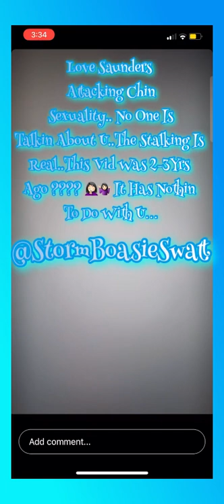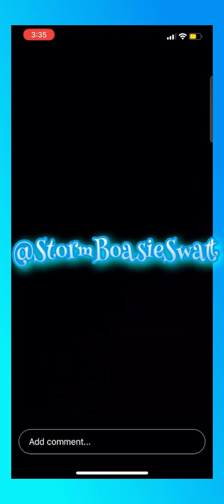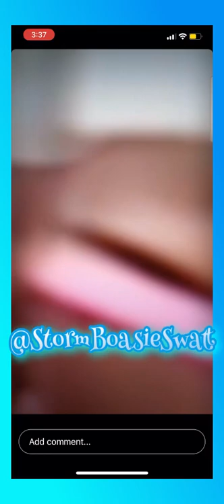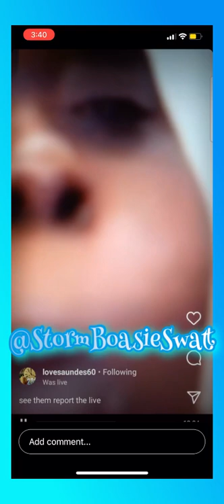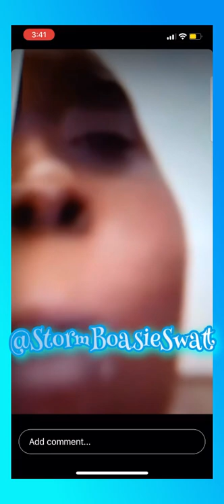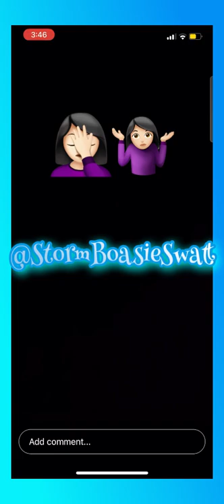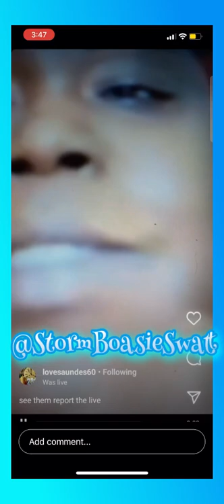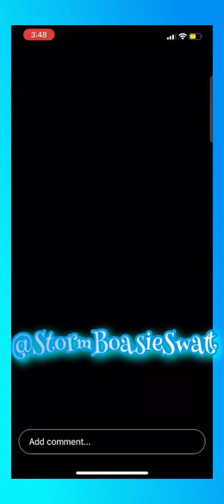LoveSaunders Speakin Bout Chin & Relationship..This Vid Was Years Ago Has Nuttn To Do With U At All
@TorontoPolice @burlington police station  @HaltonRegionalPoliceService